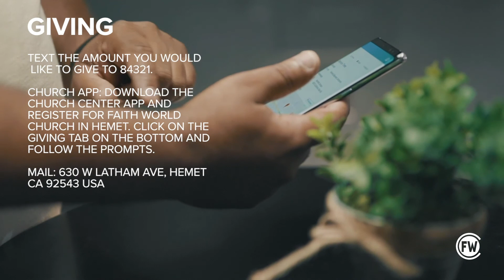Savage Faith Part 1 with Pastor Jeremy Swizek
Thank you so much for checking out this morning's service! Check out this service talking about savage faith with Pastor Jeremy Swizek.